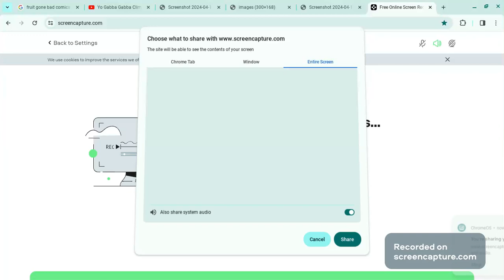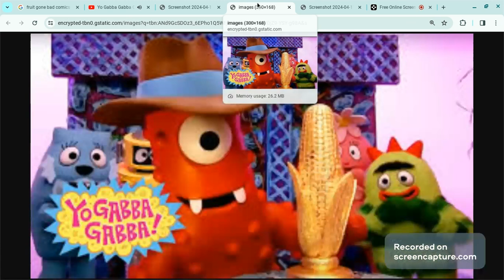Yo Gabba Gabba! Songs- Climb Up/Slide Down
Taken from s3e2 Adventure